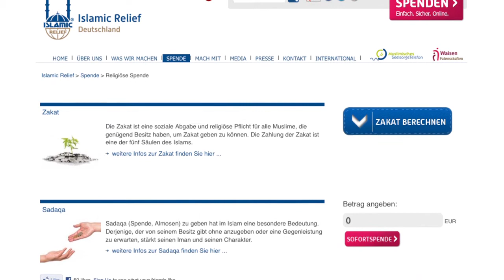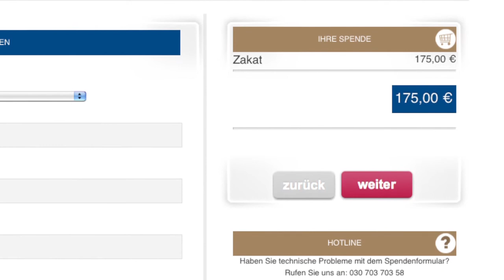So funktioniert der Zakat-Rechner von Islamic Relief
In diesem Video erfahren Sie kurz, kompakt und einfach erklärt, wie Sie den Zakat-Rechner von Islamic Relief bedienen können.